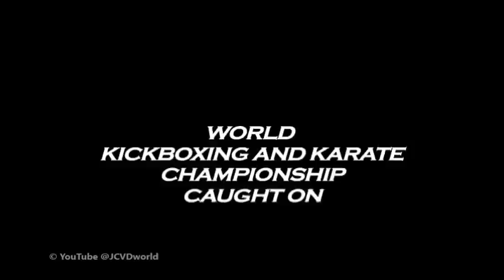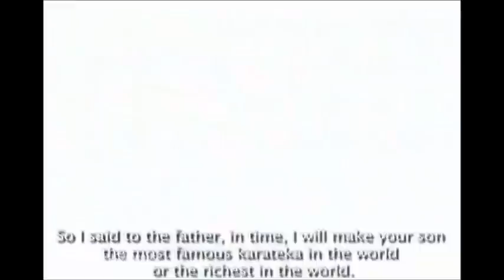Rare Footage of Jean-Claude Van Damme's Karate and Kickboxing Tournaments